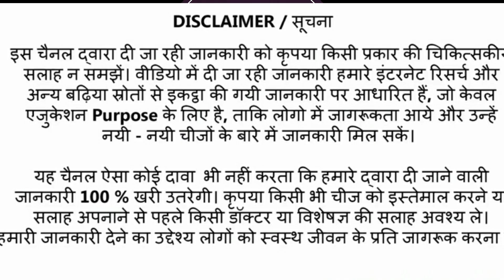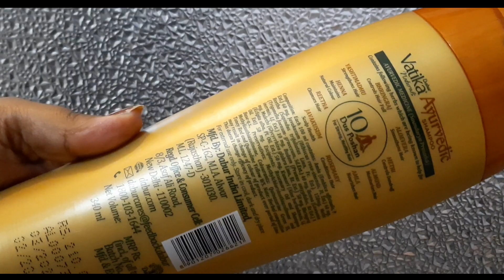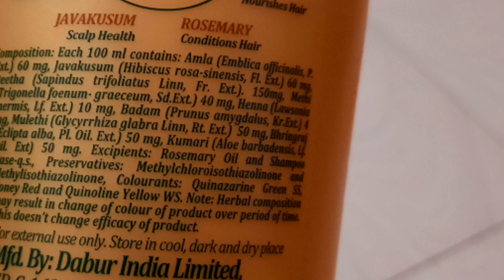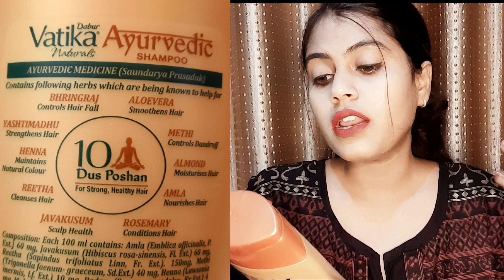100% Ayurvedic Shampoo | Dabur Vatika Ayurvedic Shampoo | Review | फायदे और नुकसान | Shruti Mishra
Today I am sharing my video on..100% Ayurvedic Shampoo Dabur Vatika Ayurvedic Shampoo Review फायदे और नुकसान

Shruti Mishra
Xoxo

Shruti Mishra
ShrutiMishra

Today I am Sharing best shampoo for Dry Frizzy hairs..

Himalaya Shampoo-

Shruti Mishra
Xoxo

Shruti Mishra
ShrutiMishra